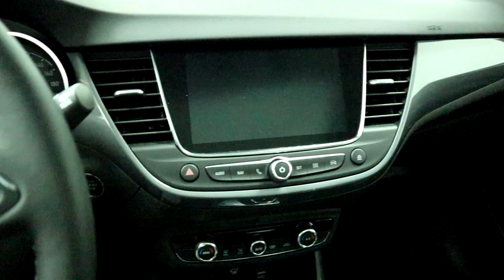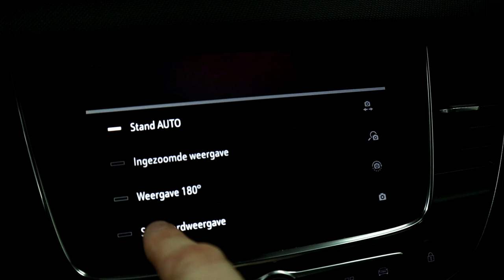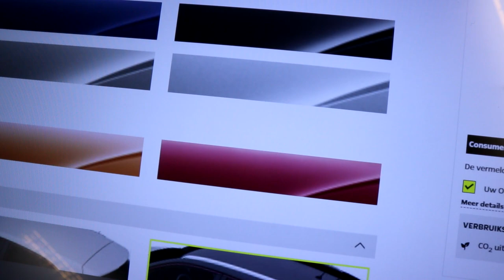Alles over de nieuwe Opel Crossland Ultimate - Opel Crossland 2021 Review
In deze video laten wij u alles zien over de nieuwe Opel Crossland in de meest luxe Ultimate uitvoering.

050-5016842